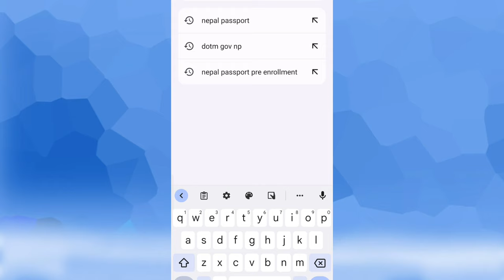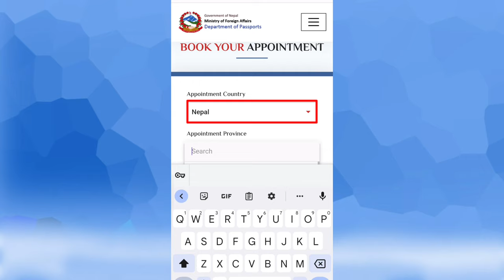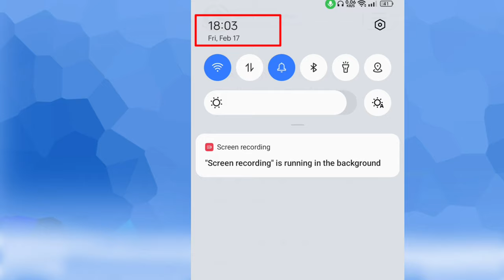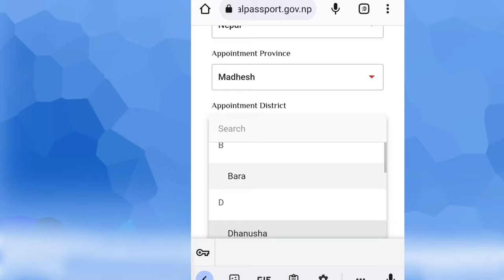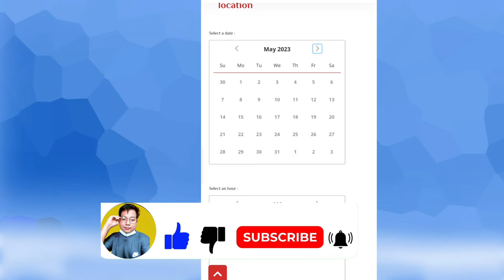E-Passport online Date, time not get, available problem / Process to apply e-passport in nepal.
E-Passport online Date not get, available problem / Process to apply e-passport in nepal.

How to apply for E-Passport in Nepal ? E-Passport Kasari online apply garne ?

1.epassport application form nepal
2. passport application, passport online apply 3.passport banauna k k chahinxa
4.e passport online form
5.epassport for district council
6.department of passport nepal
7. how to apply passport of minor
8. epassport apply for district
9.epassport apply for district department 10.epassport issue from district
11.passport online apply for district
12.epassport online apply
13.epassport online application in nepal 14epassport online application from nepal
15.Technical View
16.Technology Channel Nepal
17. How to apply online e-passport
18. how to apply online passport in nepal
19.Online form for epassport in nepal
20.how to apply online e Passport in Nepal 21.epassport Nepal
22. ePassport online application
23.how to apply Online passport
24.nepal ma online passport kasari apply garne
25. how to check nepali epassport online
26.how to apply nepali e passport online 27.ePassport, MRP
28.e Passport Online
29  epassport online application
30. how to apply e passport

टिकटक हिईन युटुब सर्ट बनाएर पैसा कमाउँनुहोस्